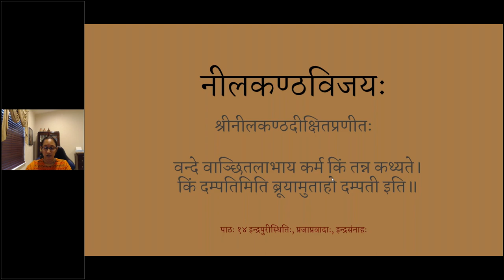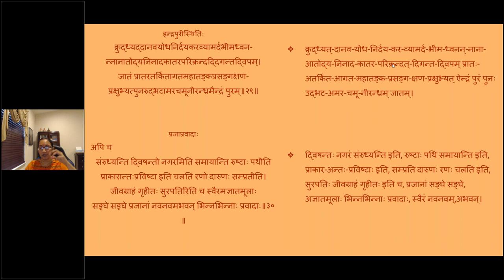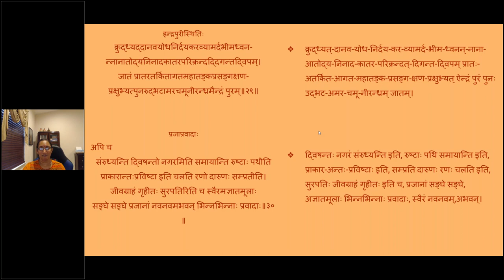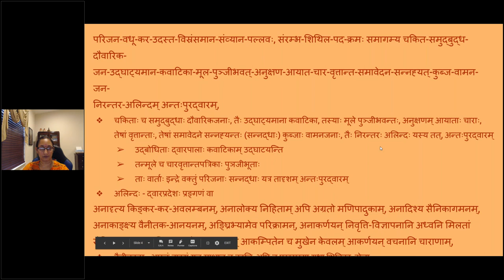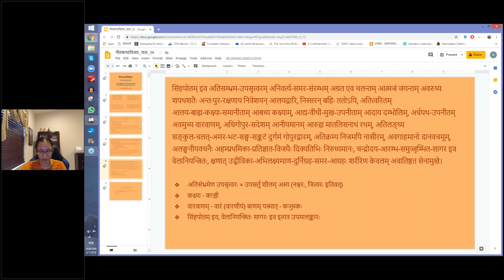नीलकण्ठविजयचम्पूः - Asvasa 1 - Lesson 14 (English lecture)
पाठः १४ इन्द्रपुरीस्थितिः, प्रजाप्रवादाः, इन्द्रसंनाहः